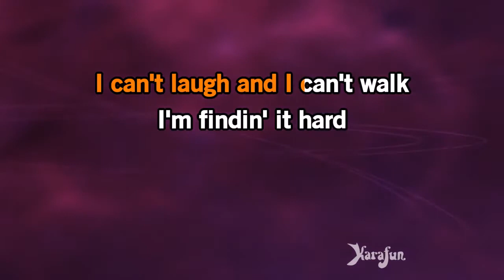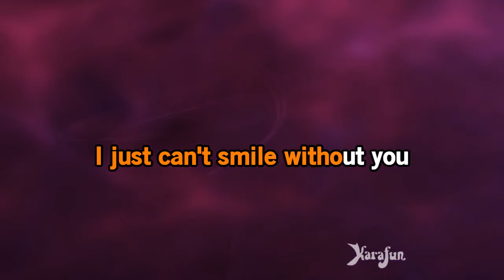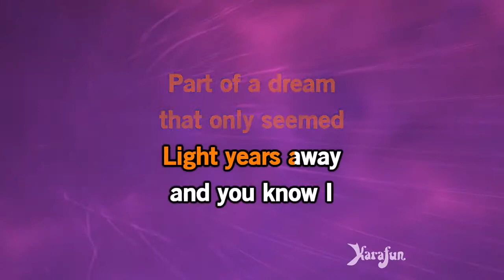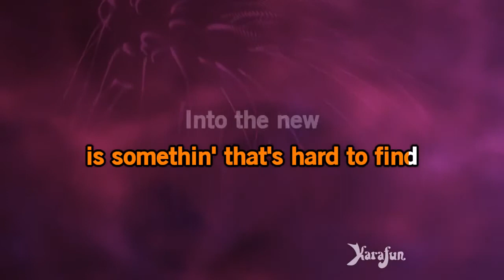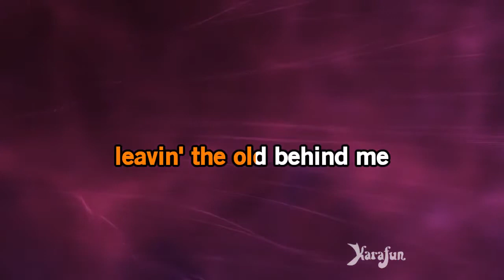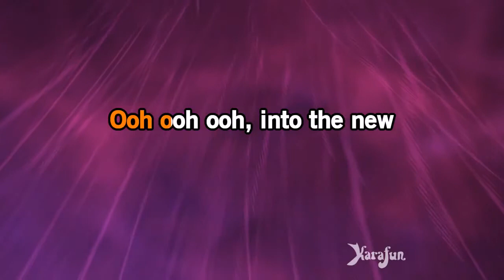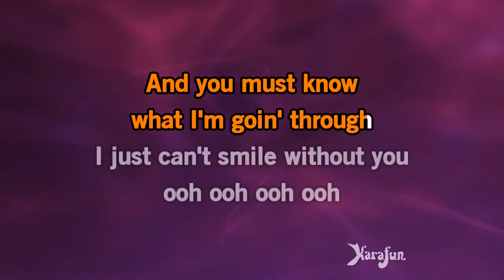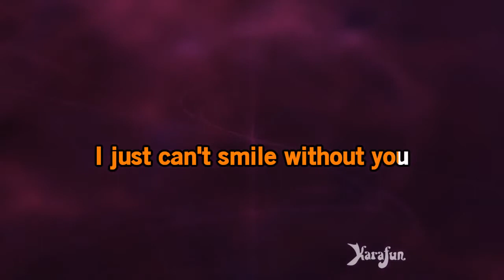Karaoke Can't Smile Without You The Carpenters